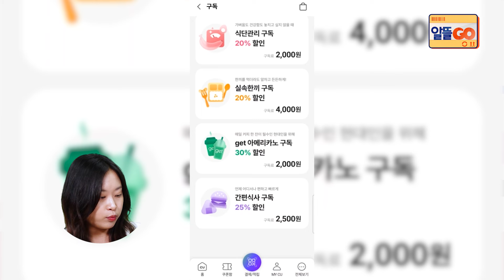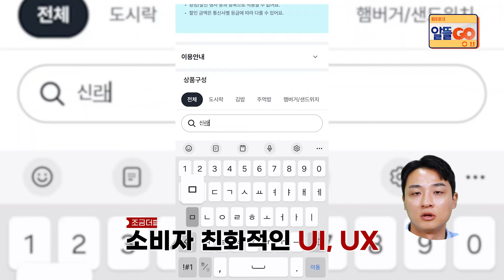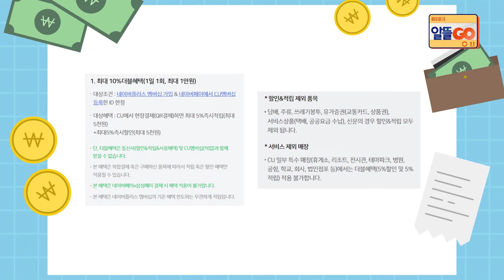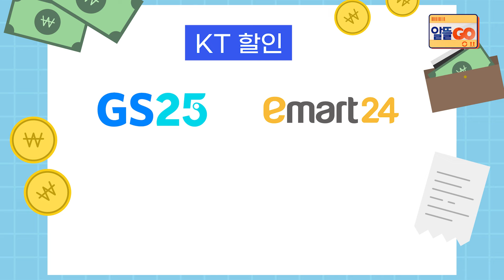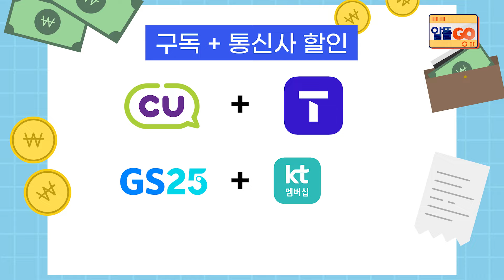편의점 최대 30% 싸게 이용하기, 구독 첫 결제 CU 100% 페이백 공짜! 할인 혜택 전격 비교 / 알뜰GO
출연: 생활산업부 최유빈 기자
          생활산업부 이원호 기자